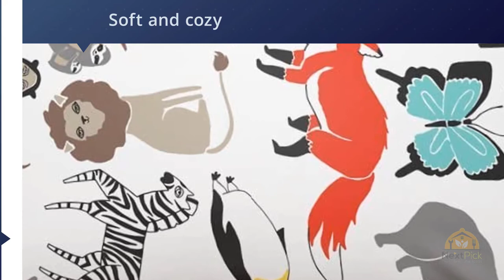Top 5 Best Duvet Covers Review in 2024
Best duvet covers featured in this video:
0:25 Number 1. AmazonBasics Light-Weight Microfiber Duvet Cover
1:10 Number 2. ienjoy Home Beckham Luxury Duvet Cover
2:00Number 3. Dreaming Wapiti Duvet Cover
2:45 Number 4. Where The Polka Duvet Cover
3:35 Number 5. FACE TWO FACE 3-Piece Duvet Cover

What Is A duvet cover?
A duvet spread is a spread for duvet. The duvet spread secures duvet during use.

Duvet covers much of the time have a brightening capacity on the bed, taking into account change of example or structure for various events, or to serve various capacities; for instance, a heavier duvet spread might be utilized during colder seasons.

Mass-created duvet covers are typically made of cotton or a mix of cotton and polyester and can be handily evacuated to wash at home, while a duvet can be costly and hard to clean. Duvet covers might be produced using two sheets or boards of fabric sewn together.

What is the best duvet cover?
We strive to review as many products as we can, read realtime reviews and made our own ranking. We welcome all your comments.